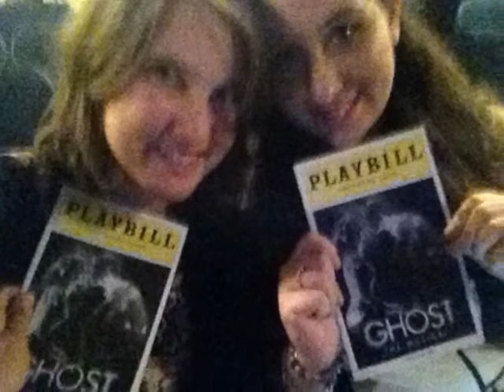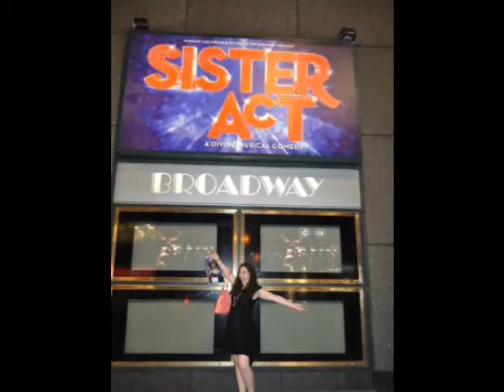Lindsey's 18th birthday slide show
Slide show for Lindsey